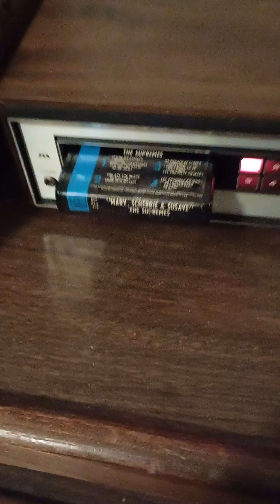The Supremes You're My Driving Wheel